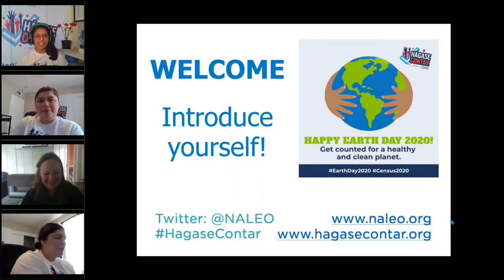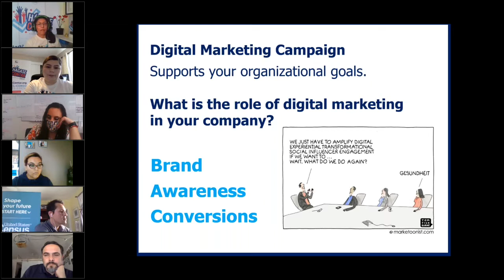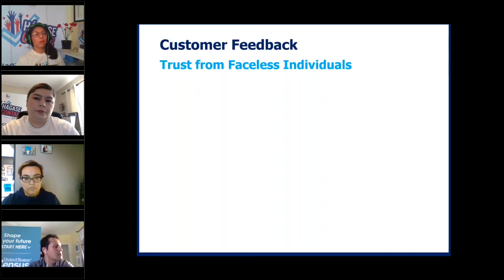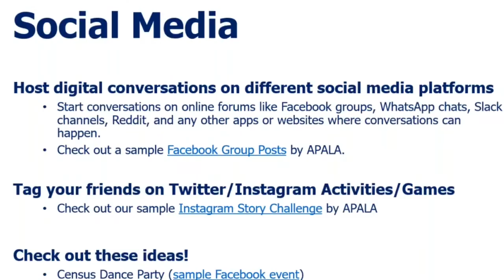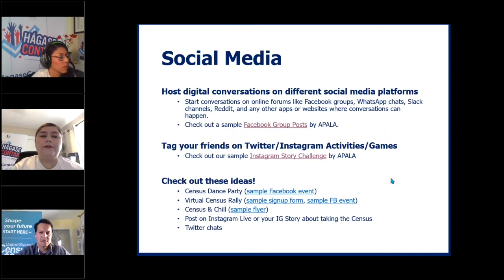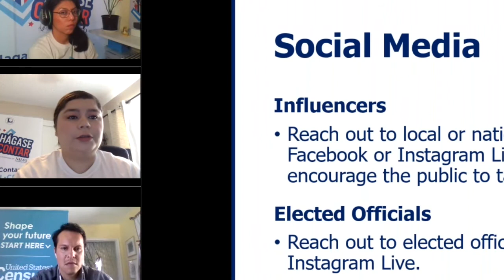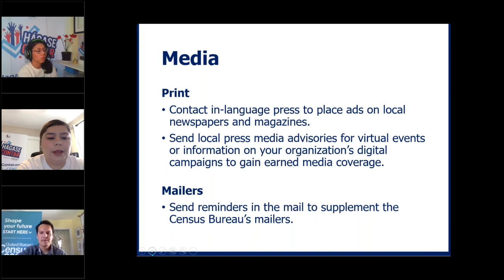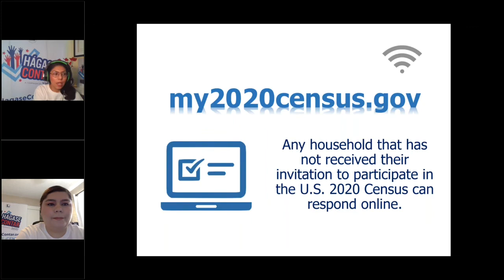Working from Home: Digital Marketing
For the most up to date information, Learn simple tips, from UCSC Film & Digital Media Alumni, Blanca Romero, and CSUB Business Administration & Marketing Alumni, Cristina Camacho, to make your work from home and census outreach efforts more effective.